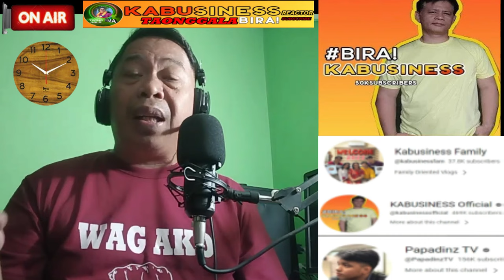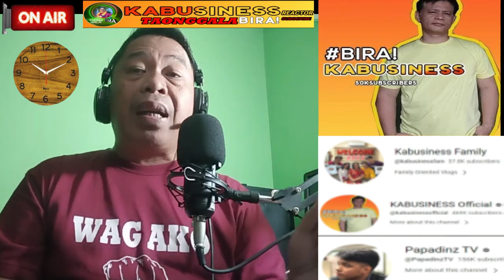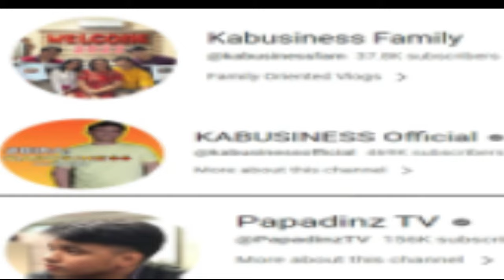KA BUSINESS NAG SALITA NA/ISSUE KINA RENGIE AT ATE ELVIE (reaction)